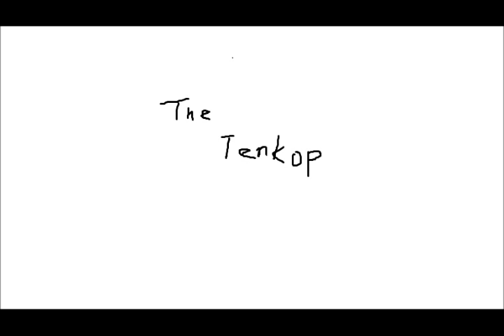Bon Jovi You Give Love a Bad Name (instrumental cover) retake